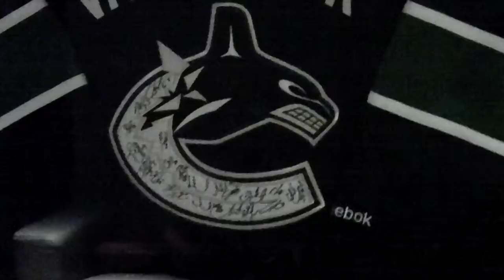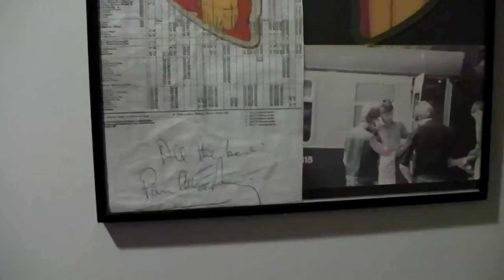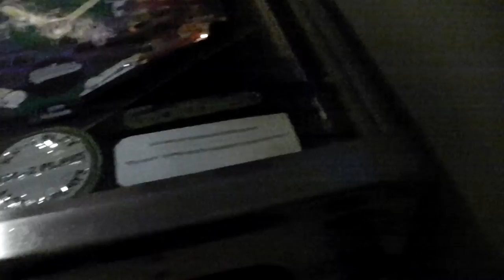Epic man cave and dumbass dog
House-sitting has its perks!